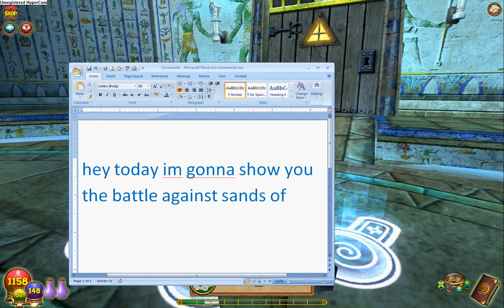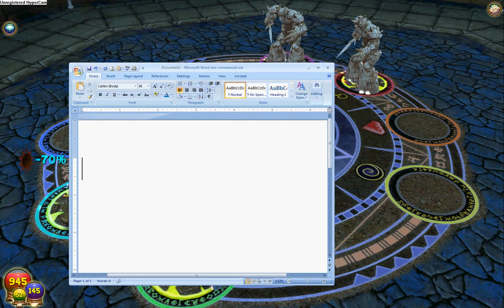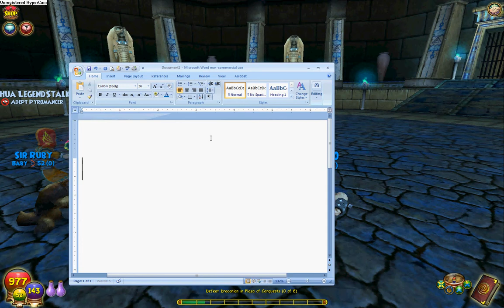The battle against Sands of Time in Wizard101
A video of me battling sands of time